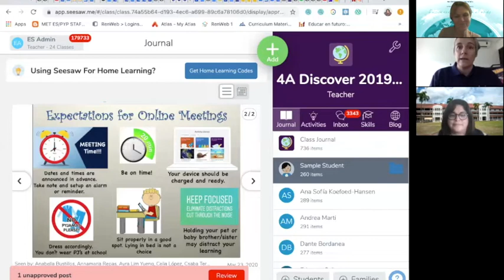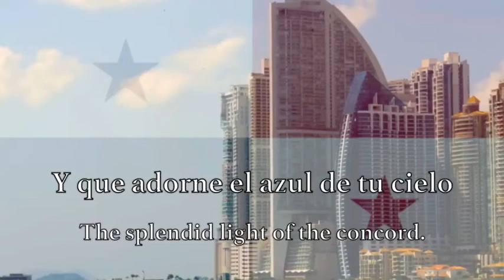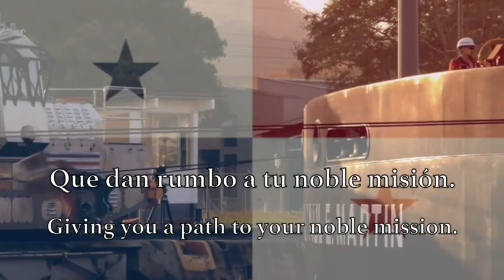Virtual Flag Raising - Monday 11th May